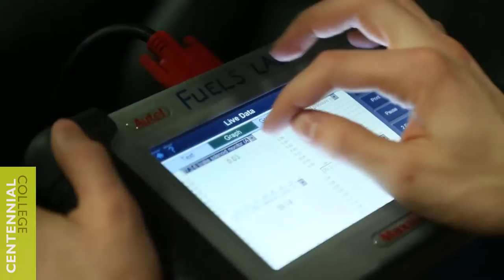Centennial College: Automotive Service Technician TADA Program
Centennial College’s Automotive Service Technician Co-op Diploma Apprenticeship is a unique two-year program partnered with Trillium Automobile Dealers’ Association (T.A.D.A.), which provides the highest level of apprenticeship technical training Centennial College offers. With the added value of a College Diploma providing the student with a path to a rewarding career as a top technician, service manager, instructor, automotive manufacturer specialist and more, students also get to spend eight months at a co-op work placement with a T.A.D.A. dealer as a registered apprentice.